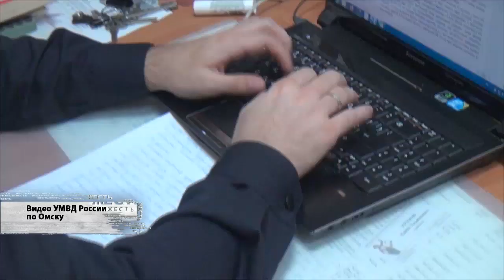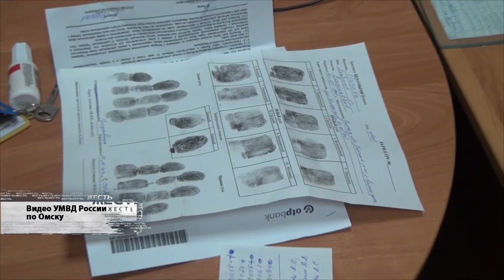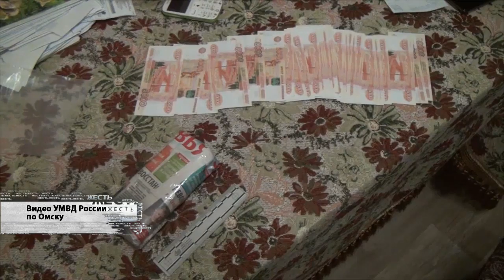ЖЕСТЬ от 17 12 19_Антенна 7_Омск